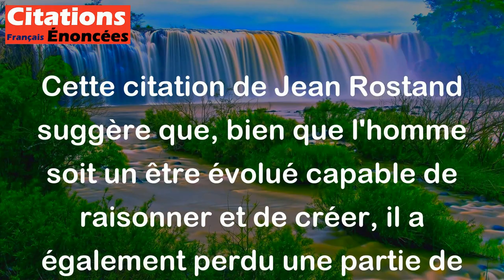L'homme, ce singe dénaturé. - Jean Rostand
Cette citation de Jean Rostand suggère que, bien que l'homme soit un être évolué capable de raisonner et de créer, il a également perdu une partie de ses instincts naturels et de sa connexion avec la nature. Elle souligne que la civilisation humaine peut parfois conduire à une perte de nos instincts et de notre harmonie avec le monde naturel.